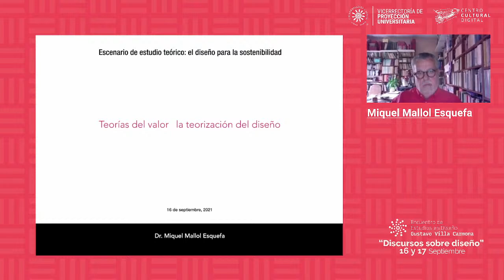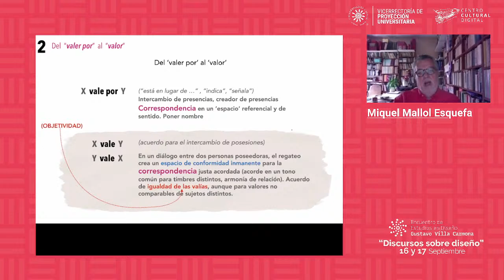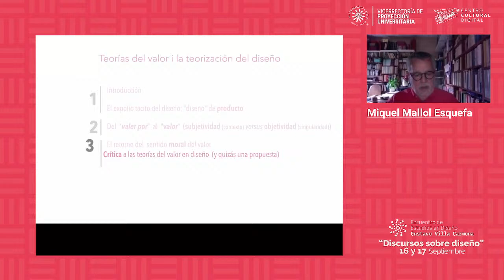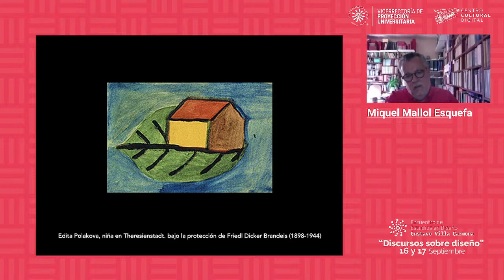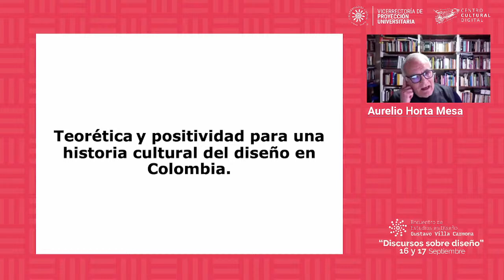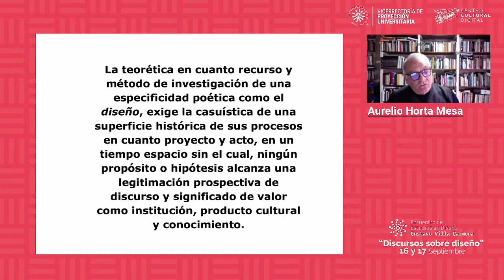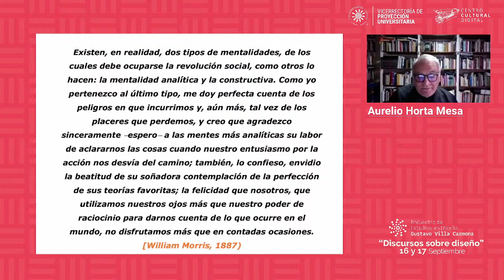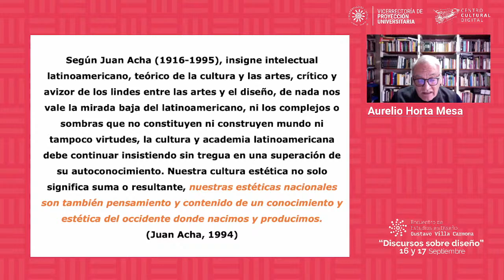Encuentro de Estudios en Diseño Gustavo Villa Carmona “Discursos sobre Diseño”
El encuentro de Estudios en Diseño Gustavo Villa aborda temáticas específicas por parte de docentes e investigadores de gran reconocimiento académico, evalúa cuál es el grado de formalización que las teorías de diseño han alcanzado en el contexto y, a partir de allí, define propuestas sobre la aplicación e impacto de la disciplina en el entorno inmediato.

Las actividades como la propuesta, le perfilan como un espacio distintivo dentro del contexto nacional para la reflexión sobre la teoría del diseño en Colombia, y promueve bases de una escuela de pensamiento sobre la disciplina en la región.

El evento es liderado por la Facultad de Artes y Humanidades en el marco de los 30 años del programa de Diseño Visual en alianza con la Revista Kepes y el Doctorado en Diseño y Creación.